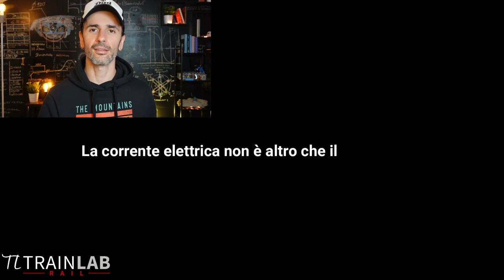LEZIONE BASE di ELETTROTECNICA: Intensità, Tensione, Resistenza, Legge di Ohm e molto altro!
Lezione base: SI PUÒ FARE!!! ELETTROTECNICA
I, V, R, OHM e molto altro…

Non solo TRENI e FERROVIA!

LEZIONE BASE: ELETTROTECNICA
Lo so, non è facile. Provi a studiarla ma non la capisci. Cerchi su internet e non trovi niente che riesca a farti comprendere l’elettrotecnica in modo semplice… come lo so?
Perché prima di te l’ho cercato anche io!
E come noi anche tanti miei studenti.
In tanti me l’avete chiesta e ora... eccola qui: una lezione base sull’elettrotecnica 💪🏻

⚠️Intensità
⚠️Tensione
⚠️Resistenza
⚠️Resistenze in serie
⚠️In parallelo
⚠️Legge di Ohm…

❓ Sei STANCO di essere CONFUSO sull’elettrotecnica?

‼️ Guarda il video e di addio ai tuoi DUBBI!!!

00:00 Intro
01:00 E’ stato facile per me imparare l’elettrotecnica?
01:45 Elettricità e corrente elettrica
02:00 Carica elettrica
02:30 Energia elettrica
02:40 Corrente elettrica
03:01 Atomi ed Elettroni
05:30 Conduttori e isolanti
06:07 Come si muovono gli elettroni?
06:40 Che cos’è la corrente elettrica?
07:23 Intensità
09:14 Tensione
10:36 differenza di potenziale, caduta di potenziale, caduta di tensione
10:43  Energia elettrica
11:22 Utilizzatore
11:55 Circuito elettrico
14:00 Lavoro
14: 20 Potenza
15: 00 Generatori elettrici
17:50 Attrito e Resistenza
22:50 Resistori
23:25  La conduttanza
23:47 Resistività e conducibilità elettrica
25:37 conducibilità elettrica
26:00 Resistenze in serie.
27:43 Collegamento di resistenze in parallelo
28:29 La Legge di Ohm.

► Immagine Serbatoi presa da "fondamenti di elettrotecnica generale"  di Danilo Tomassini

LA MIA ATTREZZATURA:

🎥 Riprese video:
Sony ZV-1 vlog camera
Apple iPhone 13 Pro
Logitech StreamCam per Live
Treppiede National Geographic

🎙 Audio:
RODE NTG4 Microfono
Hyperx Solocast – Microfono
Microfono per podcast
PC per registrazione audio HUAWEI MateBook D15

💡 Luci:
Ring light 18''
Ring light 10''
Faretto led 120 colori
Lampada da Tavolo

🖥 Montaggio video:
Monitor Philips 27"
Supporto monitor
Tastiera Bluetooth

🖼 Scenografia:
LEGO Star Wars Millennium Falcon
Crown led Edison
Portalampada da tavolo (per crown led)
Sedia da gaming professionale
Sgabello girevole
Tavolo consolle

💎 IMMANCABILI per il mio studio di registrazione:
Macchina da caffè De'Longhi Dedica EC685.BK
Felpa preferita
🚂 Trenino elettrico Natale